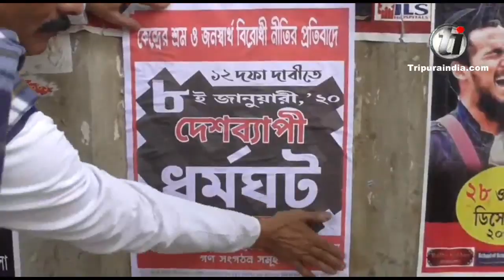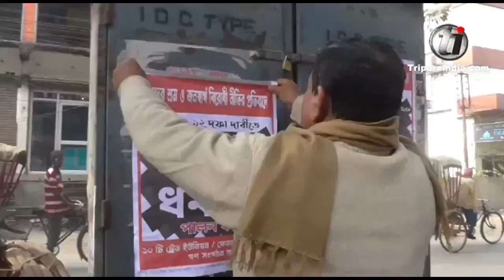Shankar Prasad Datta holds press briefing over the issue of Bandh called by CITU on January 08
CITU leaders Shankar Prasad Datta holds press briefing over the issue of Bandh called by CITU on January 08